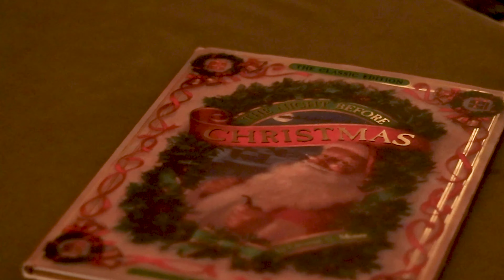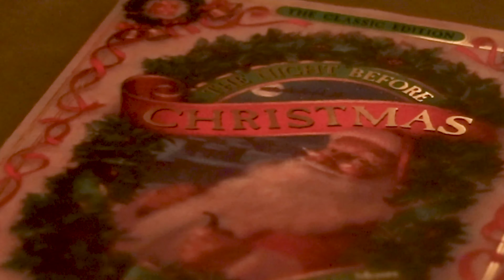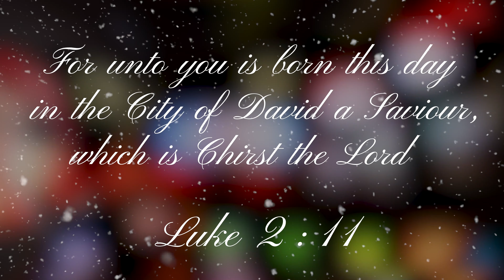2019 Christmas battle. - His and Her's - Who Won?!?!?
Take a look at our "Twas the night before Christmas" video poem and see who did it best. His or Her's

Also give us a follow to see all the future videos! And that so much a head of time!

LNGOutdoors
LNG_Outdoors
LNGOutdoors_faithandfamily

Thanks so much and have a Merry Christmas and Happy Hollidays!!